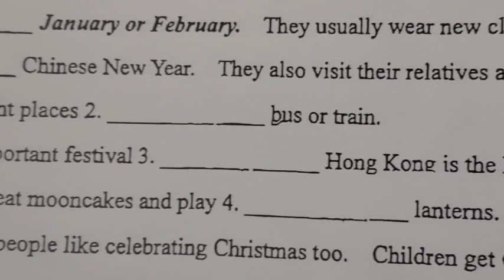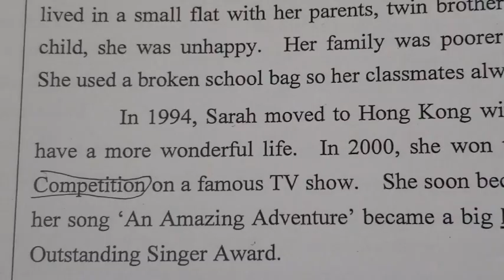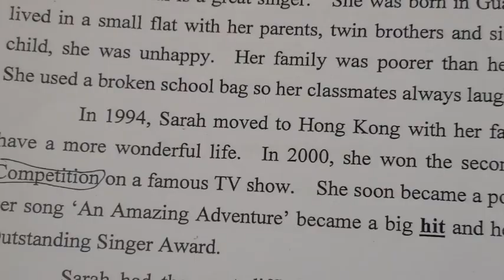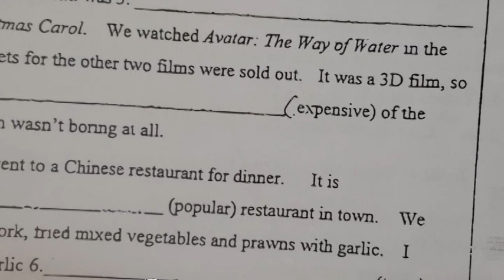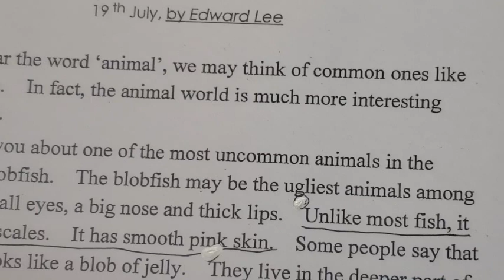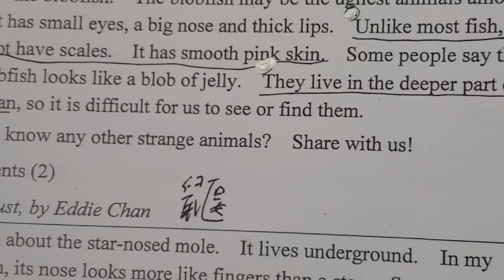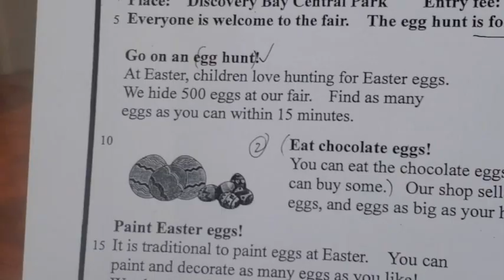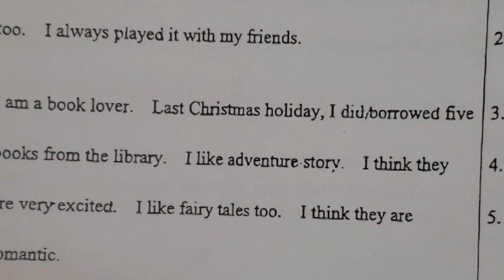p4engmidtermexam110323* )3274th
有關教育資料